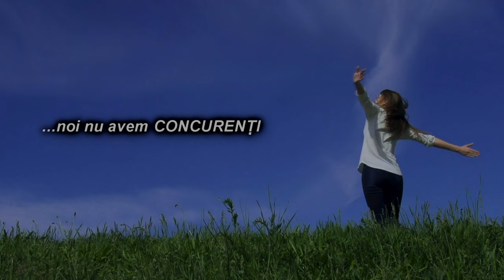LA STRUGARI Sedinta Consiliului Local din 26 februarie FILMARE EXCLUSIV TV 4K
LA STRUGARI, județul Bacău, Ședința Consiliului Local din 26 februarie FILMARE EXCLUSIV TV 4K.

Cu drag,
echipa Exclusiv

Vizionare plăcută !